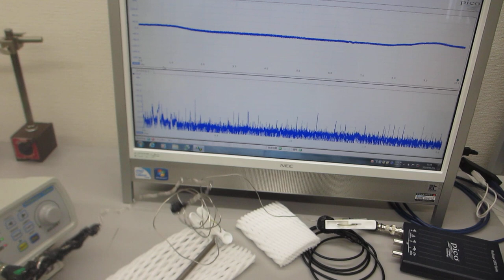叩いてダイナミックな非線形振動現象を利用する超音波実験